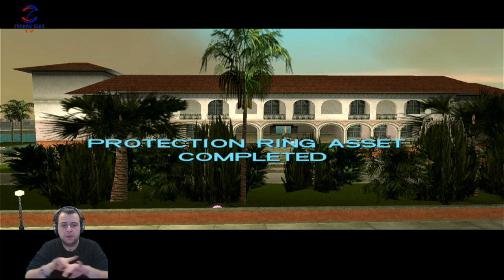MEKAN PARA KAZANDIRIYOR (GTA VICE CITY) BÖLÜM 7